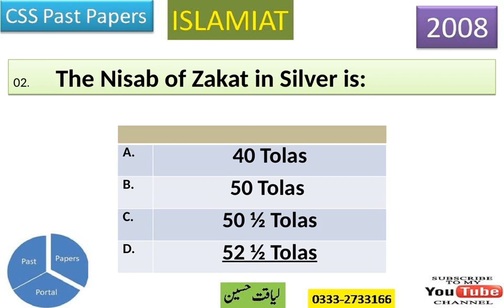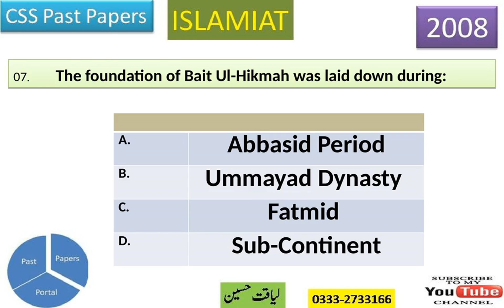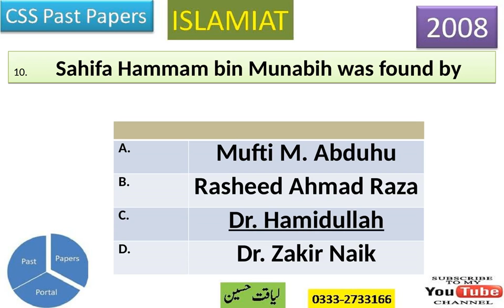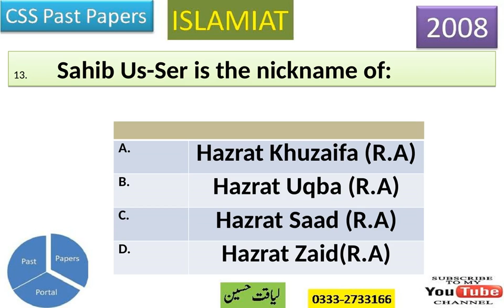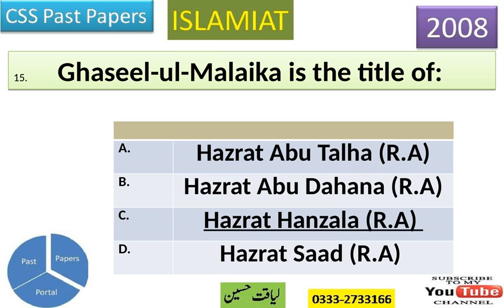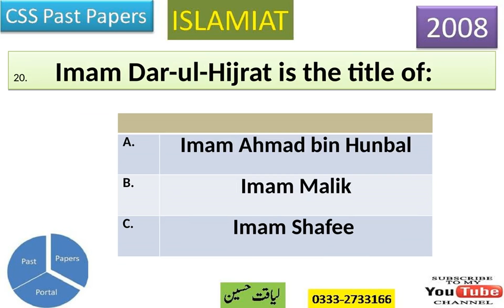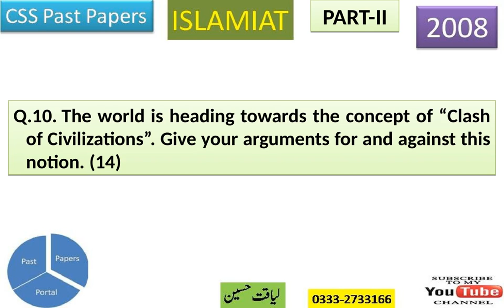CSS-ISLAMIC STUDIES-2008 (ISLAMIYAT)-Solved Paper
Past Papers Portal is a youtube channel, where you can find most of the job related tests/papers conducted by FPSC, SPSC, NTS, OTS, PTS, and other agencies.